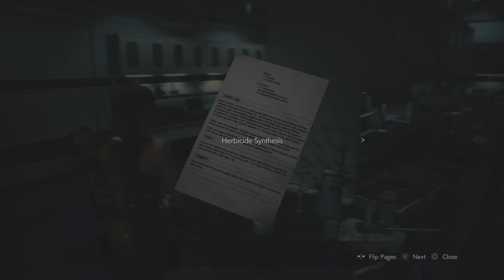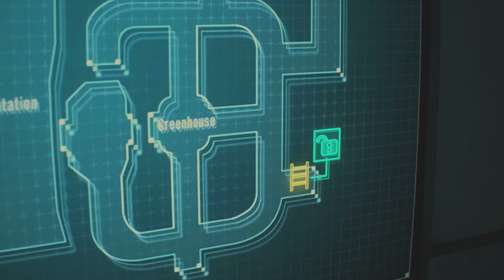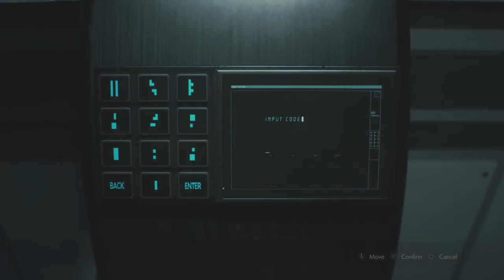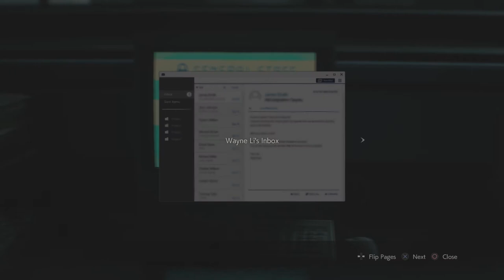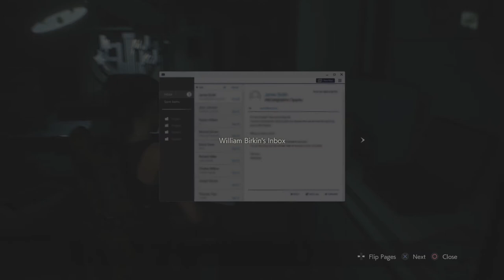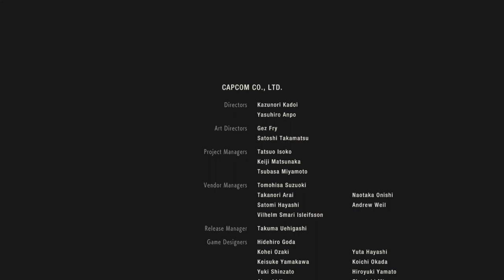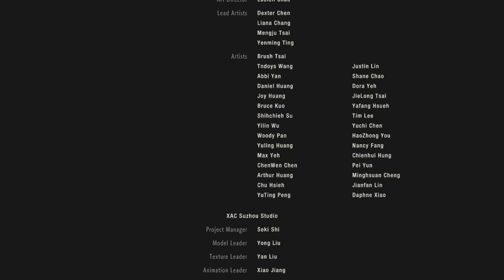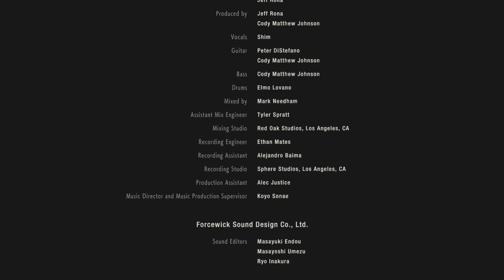Showdown & Ending｜RESIDENT EVIL 2 ｜Claire A07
The entire lab section and the ending of Claire A scenario.